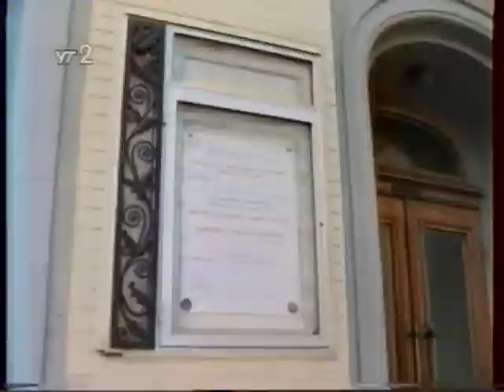Шуберт-Der Erlkönig(Лісовий цар)Томас Квастхоф Київ1997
윤희강Yuntoll(YuntollKlassikTV)@Yuntoll11 추천 클래식영상!
(동영상148개&쇼츠영상10)
F.Schubert *Der Erlkönig(Лесной царь)Thomas Quasthoff Київ

윤희강(Yuntoll)브랜드채널&HIEKANG YUN(유튜브1채널)운영자
윤희강(Yuntoll)브랜드채널&fb페이지:YuntollKlassiktv*관리자!
Yuntoll*페이스북 대그룹(20개)일부분을 내유튜브 정보에 링크!!